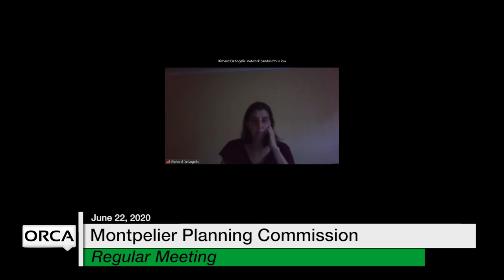Montpelier Planning Commission - June 22, 2020